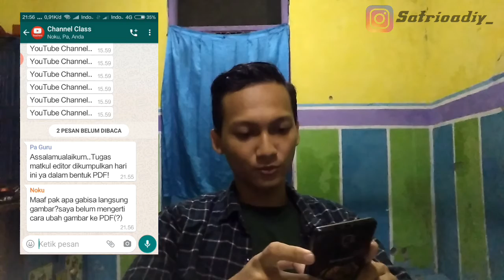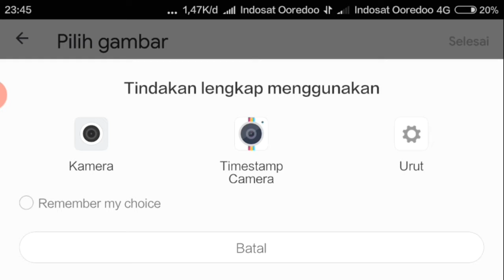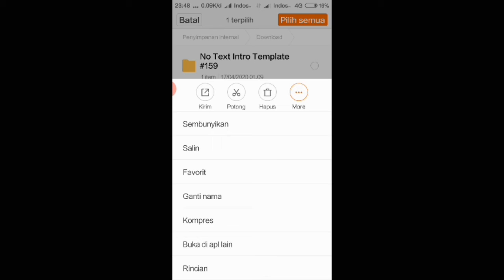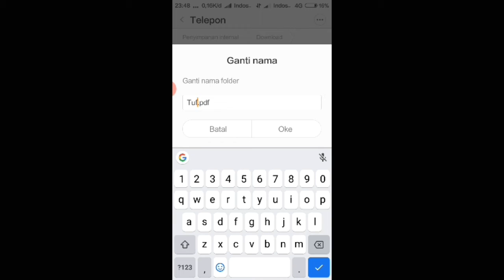Cara Mudah Mengubah Gambar Ke PDF -Tutorial Story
Assalamualaikum Teman..Di video kali ini saya akan memberikan tutorial bagaimana cara merubah gambar ke pdf di android dengan mudah.
Karena jika gambar tersebut sudah menjadi PDF,tentu kita akan mudah melihat dan membacanya tanpa khawatir halaman berantakan ataupun hilang.Di vidio ini saya tidak langsung memberikan tutorial,melainkan ditambahkan sedikit cerita terkait dengan keseharian.

Tonton video selengkapnya hanya di YouTube Channel Satrio Adiys..
Terimakasih..

📷 Redmi 3

Gambar ke pdf android
Gambar ke pdf gratis
Image ke pdf
Scan gambar ke pdf
Convert gambar ke pdf
Cara merubah gambar ke pdf di android
Cara scan gambar ke pdf
Cara menambahkan gambar ke pdf
Cara menjadikan foto ke pdf
Cara scan foto ke pdf
Cara mengubah jpg ke pdf di android
Cara mengubah file jpg ke pdf
Cara mengubah foto ke pdf
Cara mengubah file menjadi pdf
Cara mengubah foto menjadi pdf tanpa aplikasi
Mengubah gambar ke pdf
Mengubah gambar jadi pdf
Mengubah gambar jpg ke pdf
Cara mengubah gambar ke pdf